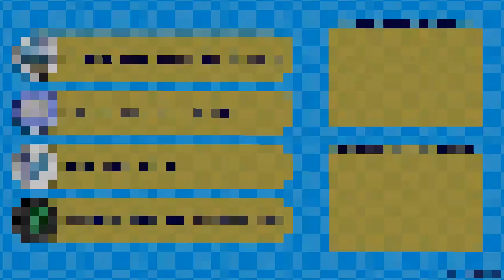Softendo's Mario Worker - Fire World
Much like Night World, a fiery or a sunset themed level can't be properly represented in Mario Worker, so once again the classic grassland BG comes to the replacement. An interesting thing is the usage of coral tiles to simulate fire. Again, this is what people used to be over 10 years ago.

If you like, consider supporting me a bit more by donating (completely optional):